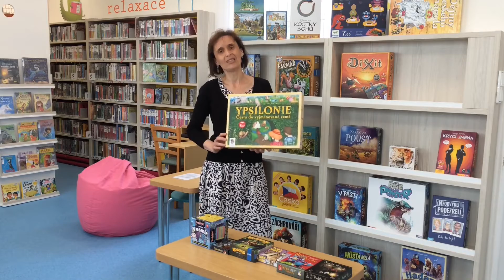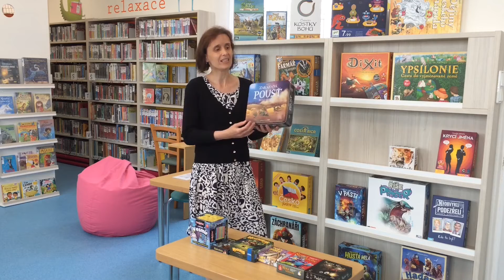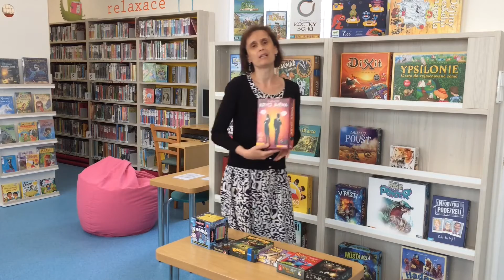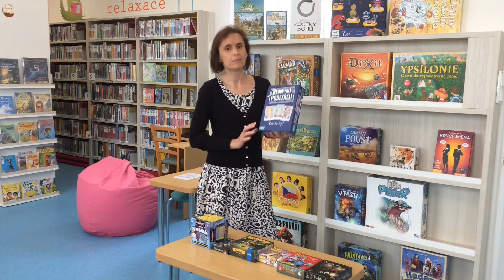Společenské hry pro děti 7- 14 let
Dnes vám přinášíme tipy na společenské hry pro děti ve věku 7-14 let.